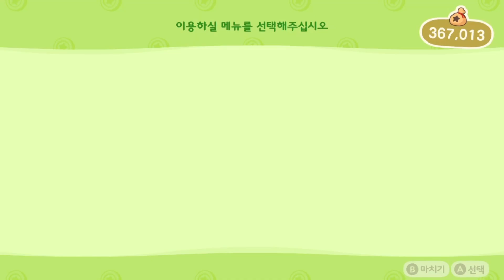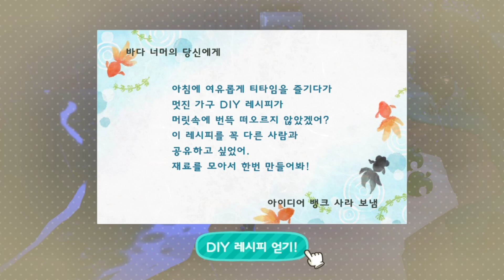거북이1호의 모여봐요동물의숲 877일차(오랫동안 있엇던 주민 떠나 보내기)잘가 안젤라